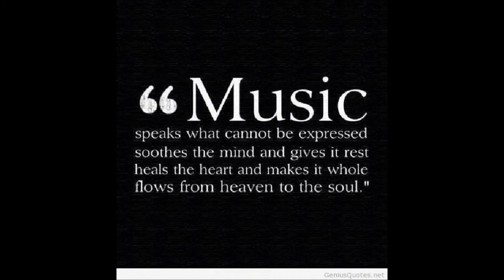Out to Get You by James [HQ]